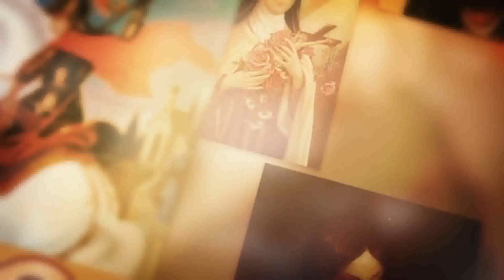SANTO DO DIA - 10 DE SETEMBRO : SÃO NICOLAU DE TOLENTINO